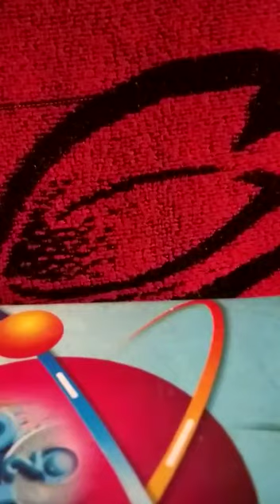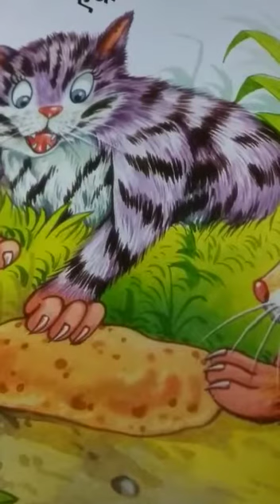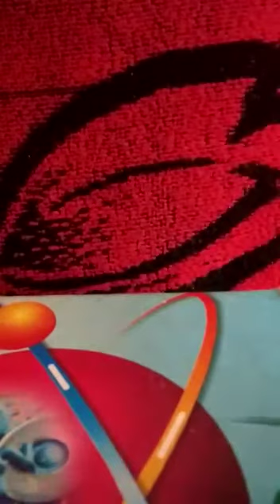Class 1| Hindi | story |दो मूर्ख बिल्लियाँ I Mrs Deepa Rikhari G.P.S.Dabhora Musthkam | Brc kashipur